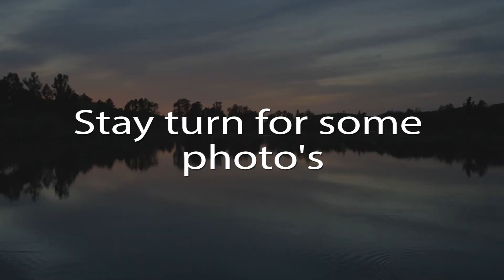A great day with Chris's 50 birthday....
Just a normal day with a work day , having pizza and a dessert pizza chocolate chip cook. Plus had a great day.